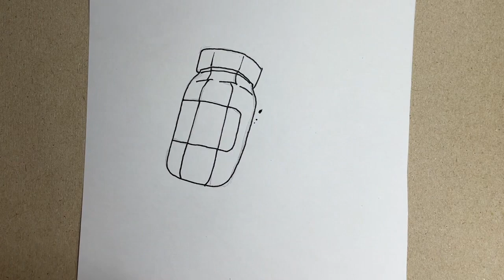Drawing Vitamins from Doors ROBLOX Very Easy